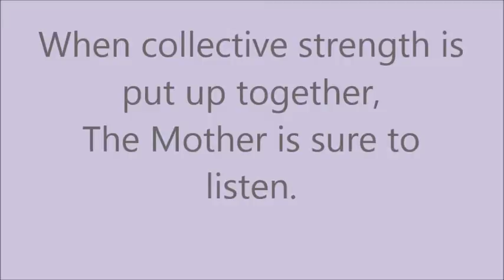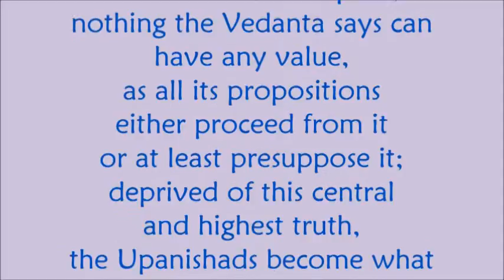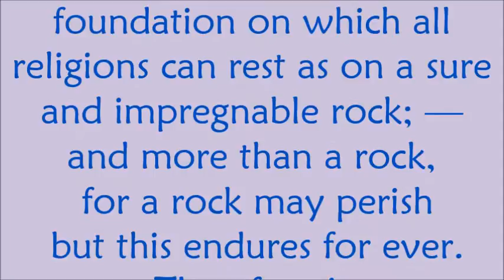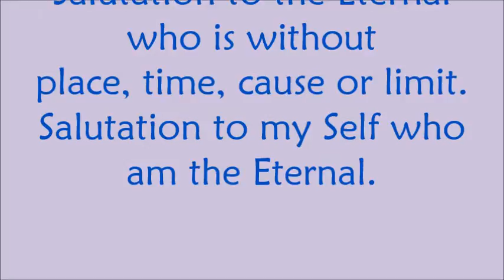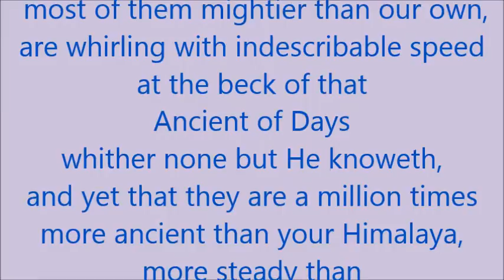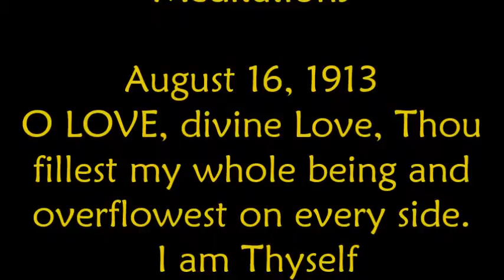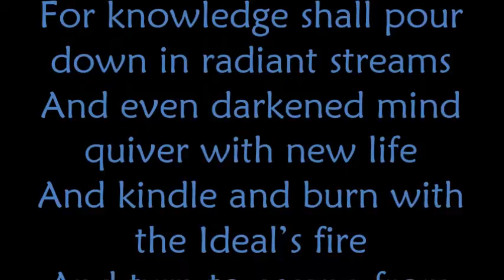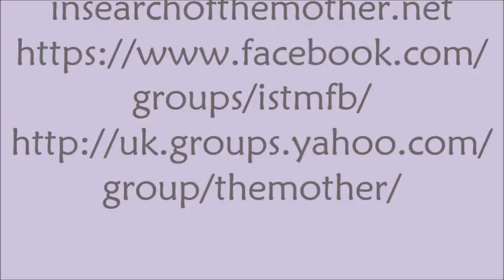Common Prayer August 3, 2014 Sruti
Mother's Prayers and
Meditations

O LOVE, divine Love, Thou
fillest my whole being and
overflowest on every side.
 I am Thyself
even as Thou art I,
and I see Thee in each being,
each thing,
from the soft breath
of the passing breeze
to the glorious sun
which gives us light
and is a symbol of Thee.
O Thou
whom I cannot understand,
in the silence of
the purest devotion
 I adore Thee.